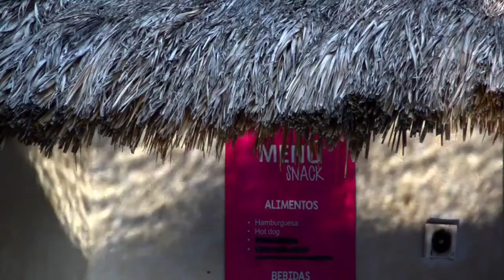VIDEOCLIP DE XV AÑOS en alberca y con traje de baño, haciendo playback de Rockabye de Clean Bandit.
VIDEOCLIP DE XV AÑOS en alberca con vestido de XV Años y con traje de baño, haciendo playback de Rockabye de Clean Bandit.